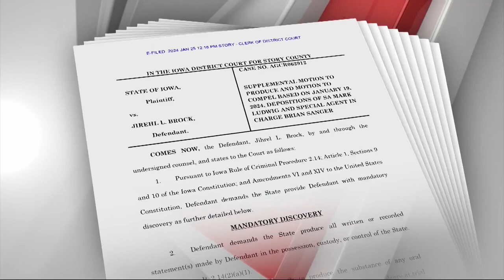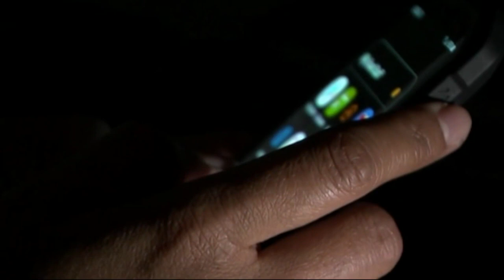Defense attorney says unconstitutional DCI sports gambling investigation opens door for civil lawsui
Defense attorney says unconstitutional DCI sports gambling investigation opens door for civil lawsuits